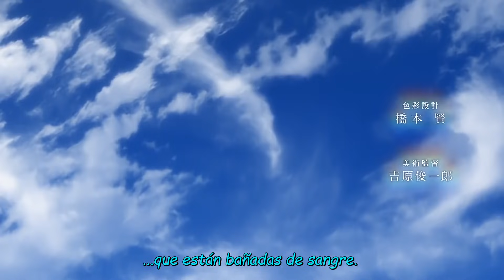Shingeki no kyojin Opening 4 "Red Swan" Sub Español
Shingeki no kyojin Opening 4 "Red Swan" Sub Español Re 100 robada :v
Espero les guste, la traducción, a mí al principio no me gustaba la canción, pero después te acostumbras a la melodía y todo, es hermosa, hasta que venda el 5to Opening y seguro le gane...